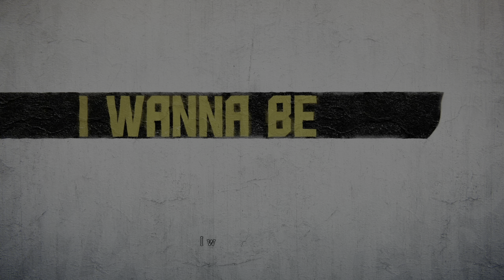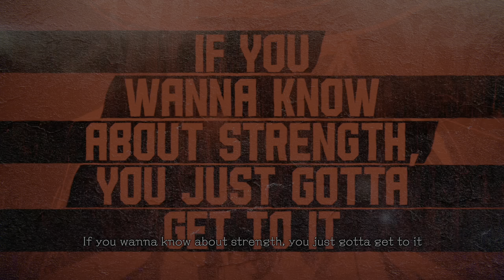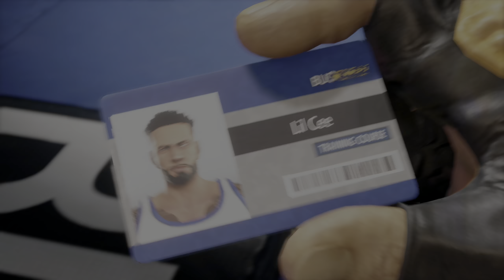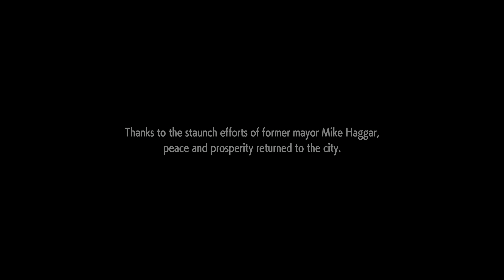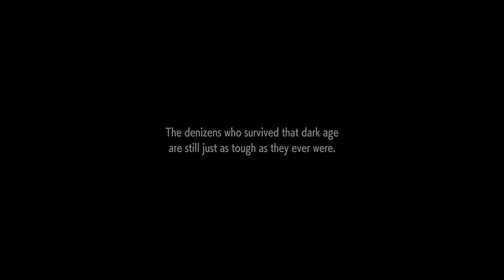Demo-Itis - Part 5 | Street Fighter 6 (Demo) [PS5]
Due to the profane language use, and adult scenarios / topics discussed - this channel is intended for MATURE AUDIENCES ONLY (18+).

Check back for weekly long-form, "Let's Play" uploads. ♻️♻️♻️♻️